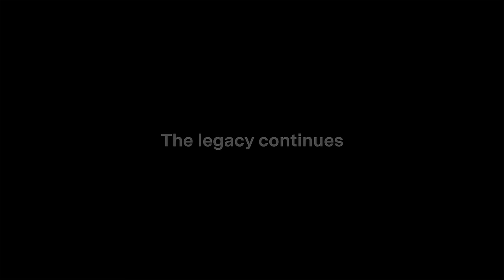Introducing the BMC Fourstroke AMP LT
Amplify your trail game. Meet the all-new Foustroke AMP LT.

An advanced XC e-MTB delivers a progressive ride feel with 120 mm of revolutionized APS dual-link suspension travel and hidden power delivered by the trailblazing TQ-HPR50 drive system.